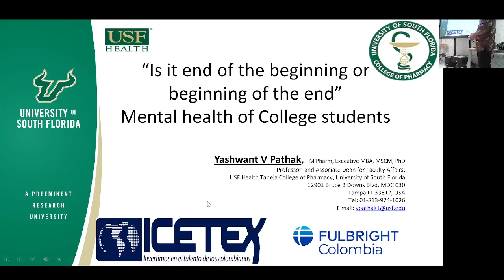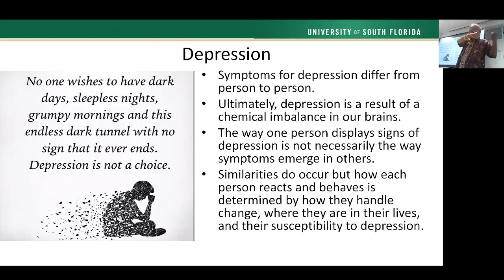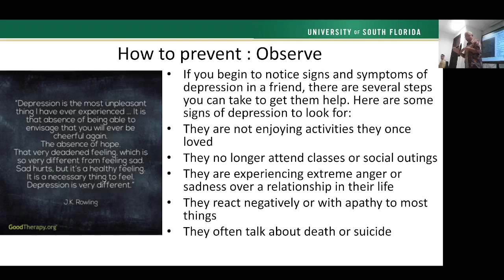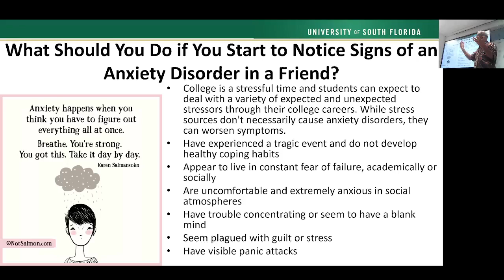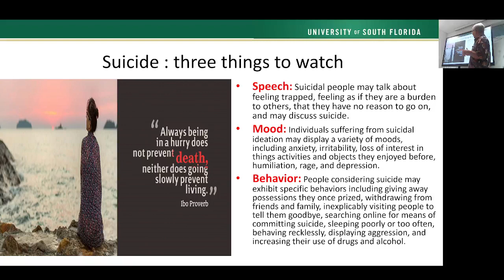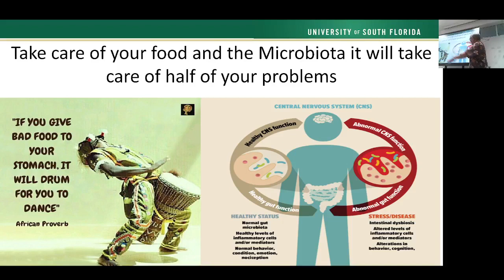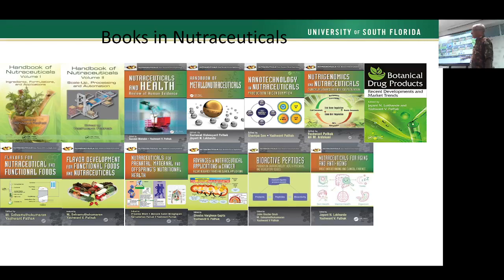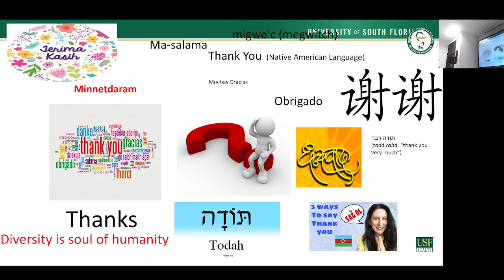FULBRIGHT FORUM Is it the end of the beginning mental health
FULBRIGHT FORUM
XXVI SEMANA DE LA ENSEÑANZA DE LA FÍSICA